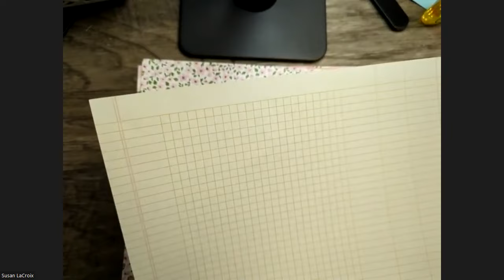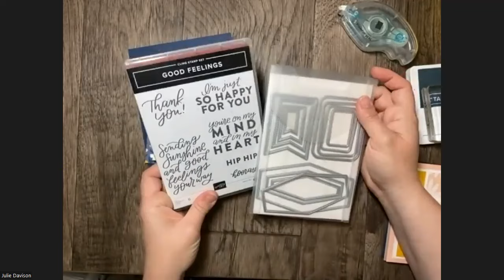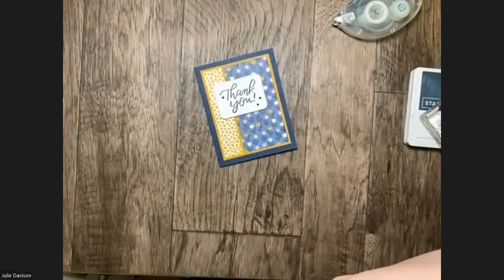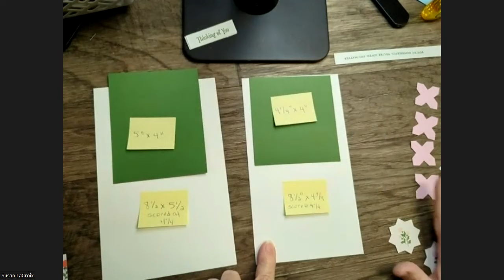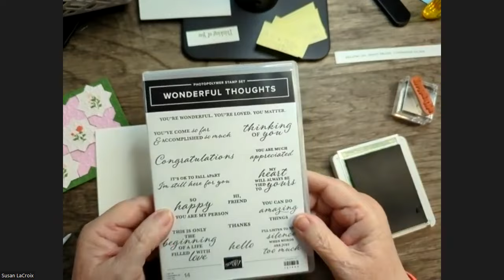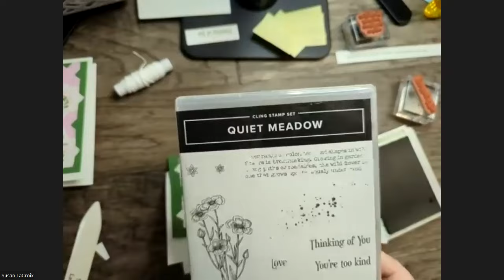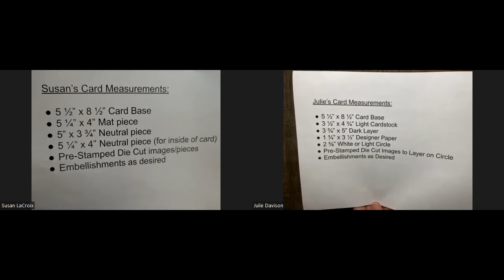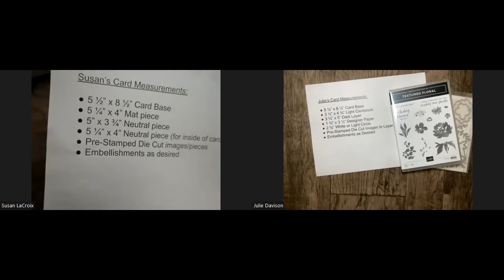Sunday Stamping With Susan & Julie - #107 Delightfully Eclectic Designer Series Paper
Welcome to Sunday Stamping with Susan & Julie!  Thanks so much for tuning in. We are mother and daughter and have been demonstrators for over 20 years! We live a couple of states apart so decided to share our love of stamping with you every Sunday.

This week we are sharing cards we made using the Delightfully Eclectic Designer Series Paper.  It can be found on page 129...and it is on sale!

To see more information about joining my team, go and click on the "Join" You can add an additional $30 of product for a total of $155 for the low price of $99 - FREE shipping as well!

Please join us next Sunday for a Stamp-Along!  To help you prepare, here are our measurements

Susan’s Card Measurements:
 5 ½” x 8 ½” Card Base
 5 ¼” x 4” Mat piece
 5” x 3 ¾” Neutral piece
 5 ¼” x 4” Neutral piece (for inside of card)
 Pre-Stamped Die Cut images/pieces
 Embellishments as desired

Julie’s Card Measurements:
 5 ½” x 8 ½” Card Base
 3 ½” x 4 ¾” Light Cardstock
 3 ¾” x 5” Dark Layer
 1 ¾” x 3 ½” Designer Paper
 2 ⅜” White or Light Circle
 Pre-Stamped Die Cut Images to Layer on Circle
 Embellishments as Desired

Today's Projects
Susan's Card Measurements:
Card #1
5 1/2" x 8 1/2" Basic White
5 1/4" x 4" Garden Green
5 1/2" x 4 3/4" Delightfully Eclectic Designer Series Paper
2" x 3/4" Basic White

Card #2
8 1/2" x 4 3/4" Basic White
4 1/4" x 4" Garden Green
Punched images from Delightfully Eclectic Designer Series Paper
5" x 1/2" Basic White

Julie's Measurements:
5-1/2" x 8-1/2" Night of Navy Card Base
3-3/4" x 5" Crushed Curry Cardstock
1" x 4-3/4" Delightfully Eclectic Designer Paper
2-3/8" x 4-3/4" Delightfully Eclectic Designer Paper
2" x 2-1/2" Basic White Die Cut Label

Stampin' Up! Shopping List:
Delightfully Eclectic 12" X 12" (30.5 X 30.5 Cm) Designer Series Paper [161640]

Facebook: Stamping with Susan's Sparkler's Facebook Page